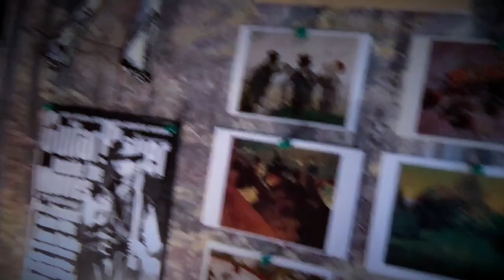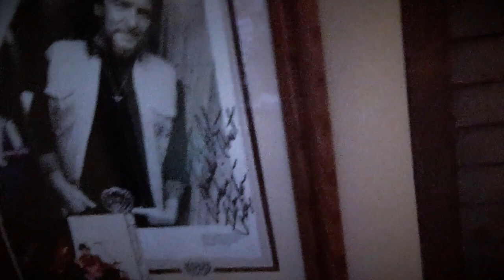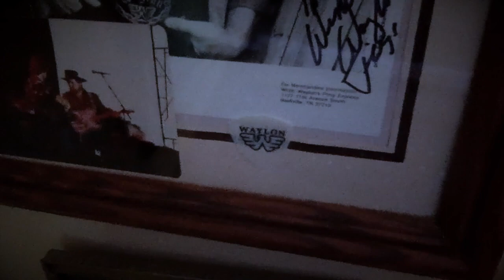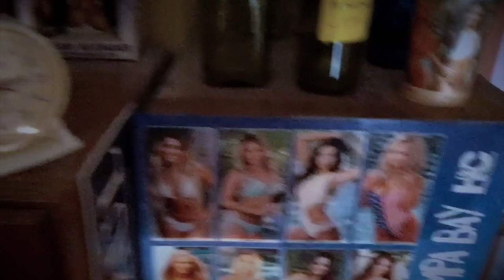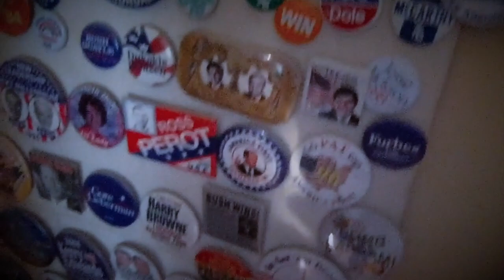AJ's music room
A tour of AJ’s little music-making room, which also has some of his art, political, sports, and other memorabilia.